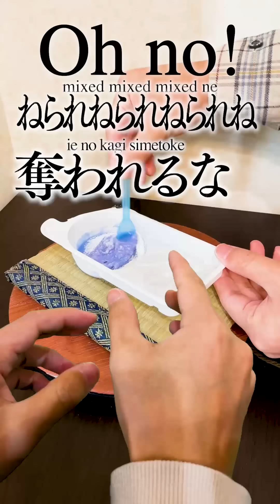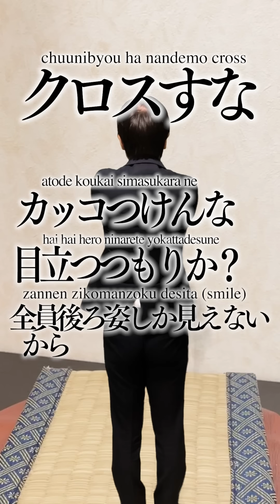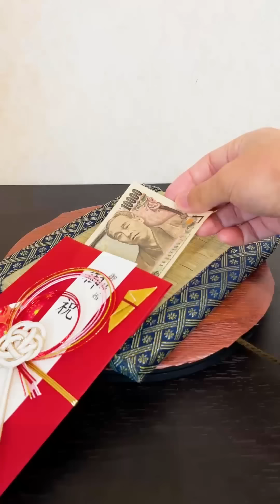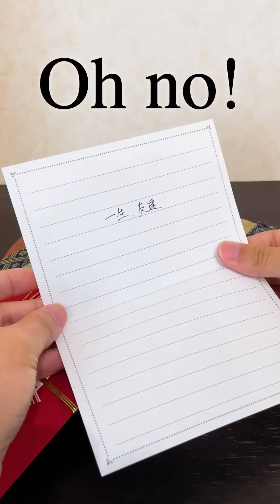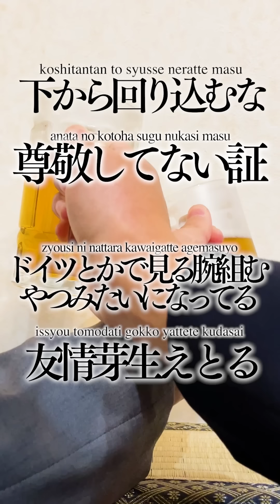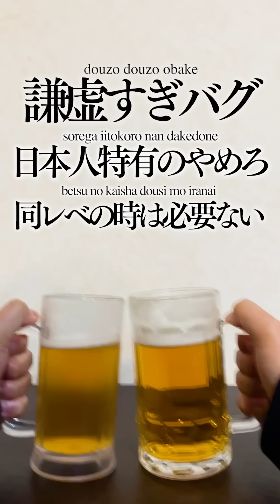This is NIPPON「総集編」PART2【ノック、乾杯、３色団子、卒業証書】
▼逆翻訳して返信する「会話できてる風バグLINEbot」だよ

▼一般男性である高橋のスロット「CRタカハシ」を作りました

▼2人でラジオをやっています、その2人で収録終わりゲーム配信をしています